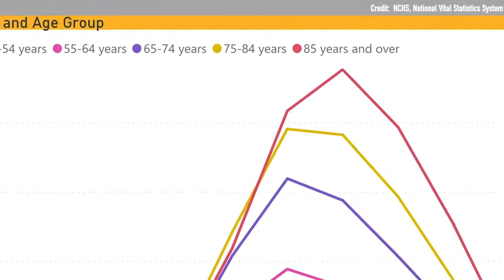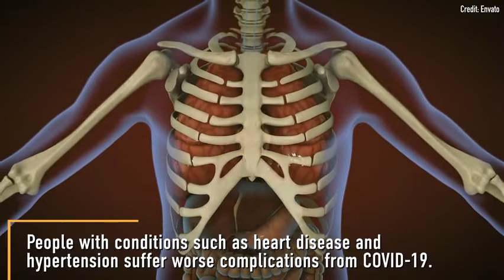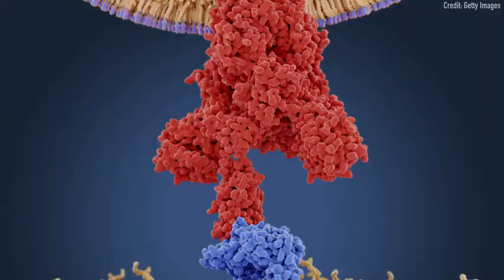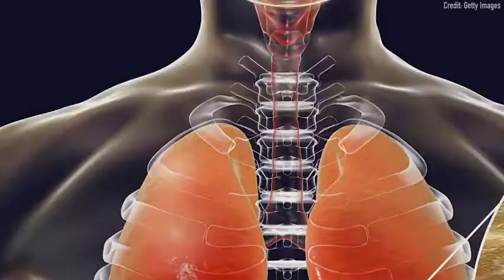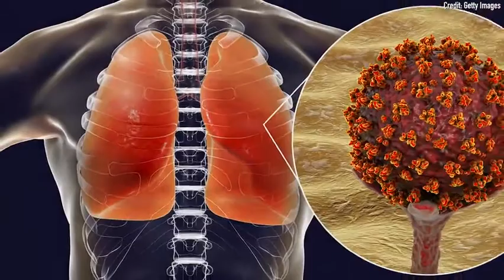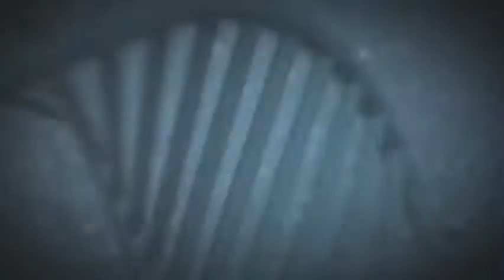Coronavirus: What's driving the numbers of new COVID-19 cases in the US?🔔اخبار كورونا فايرس باميركا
Coronavirus
COVID-19
cases in the US
COVID-19 cases in the US
USA

                                                                                               Last updated June 4 at 8:30 p.m. ET

The U.S. has now confirmed more than 1.9 million COVID-19 cases and about 110,173 related deaths, according to Worldometer, which is tracking COID-19 statistics.
At least 30,281 of those COVID-19 deaths occurred in New York, 12,006 in New Jersey, 7,201 in Massachusetts, 5,595 in Michigan, 5,883 in Pennsylvania and 4,484 related deaths reported in California, Worldometer is reporting. Worldwide, more than 6.69 million cases have been reported and 392,286 related deaths, according to Worldometer.
In what is perhaps a small hint of hope, New York City recorded zero deaths confirmed to be related to COVID-19 today (June 4), The New York Daily News reporte.

The best channel to increase your personal information in all fields, art, sport, science, technology, celebrities, fashion, decor, money market, profit from the Internet, Corona Virus, and everything new, follow us and subscribe to the channel to receive new news
Source: live science